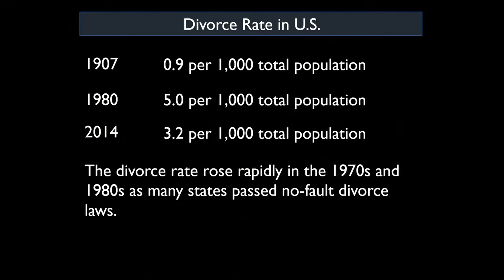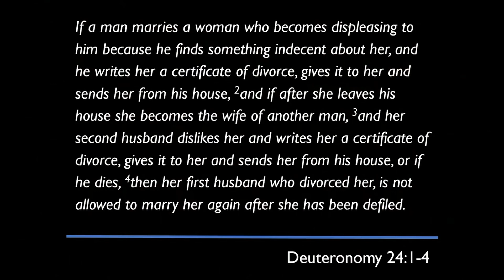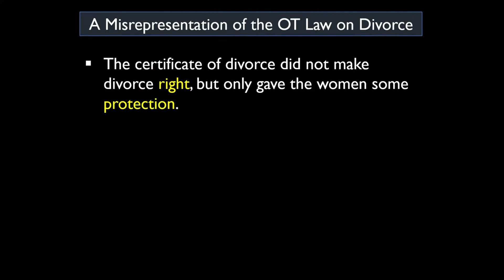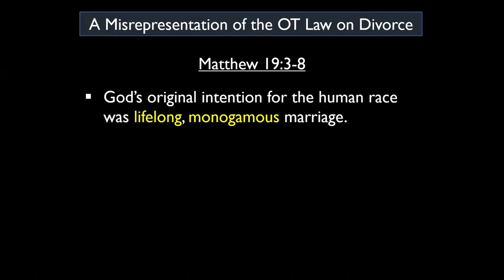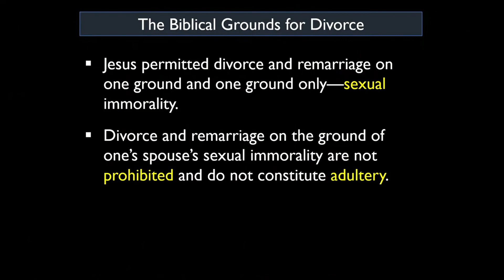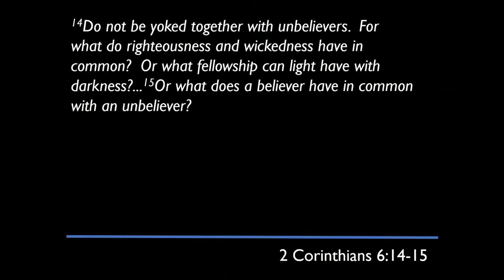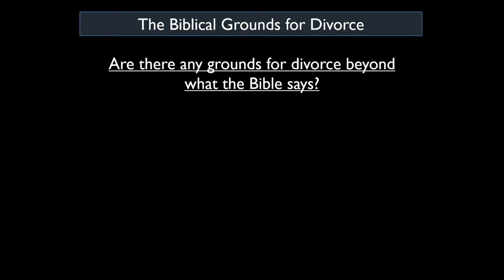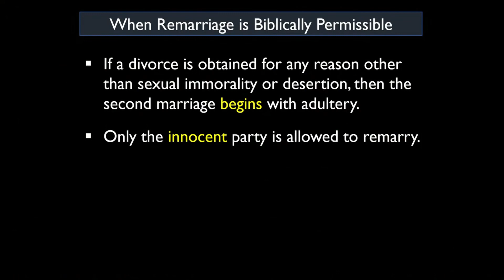Divorce and Remarriage - Living Right Side Up in an Upside Down World #13 - 7/3/2022